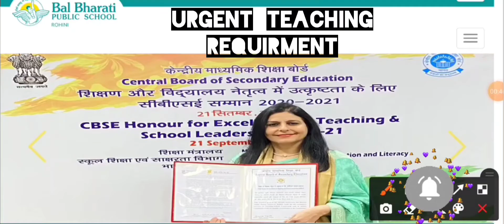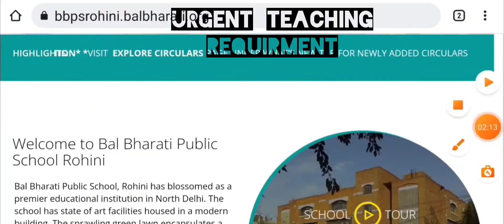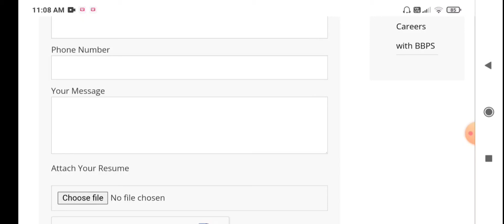Bal bharti school requirment 2021/Bal bharti school teacher vacancy/requirment 2021/PRT/TGT/PGT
Bal bharti school requirment 2021/Bal bahrti school teacher vacancy/requirment 2021/PRT/TGT/PGT